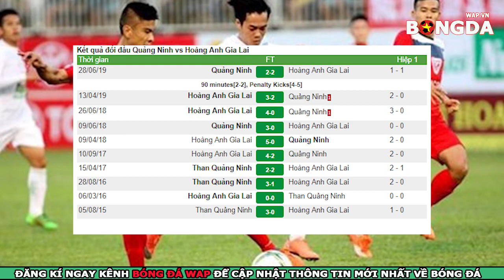Nhận Định Trực Tiếp - Than Quảng Ninh vs HAGL - Vòng 15 V.League 2019 - 18h00 ngày 13/7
👉Nhận định bóng đá Than Quảng Ninh vs HAGL - Vòng 15 V.League 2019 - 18h00 ngày 13/7
👉Trực tiếp bóng đá giữa Than Quảng Ninh vs HAGL
👉Dự đoán soi kèo bóng đá Than Quảng Ninh vs HAGL với phần trăm chính xác rất cao.